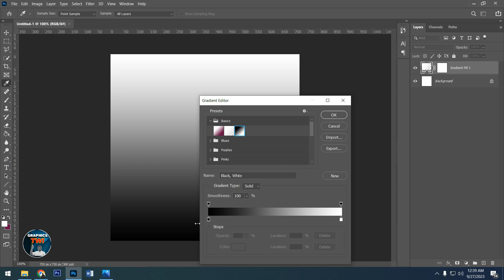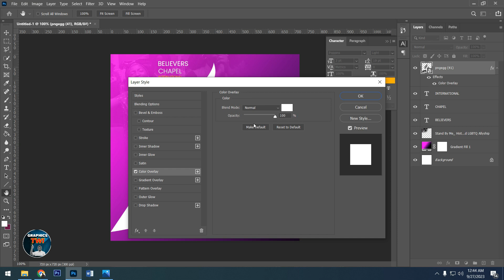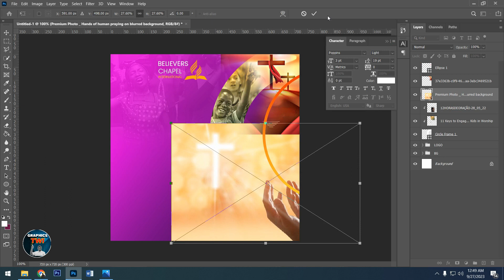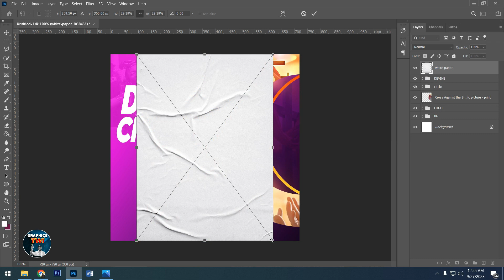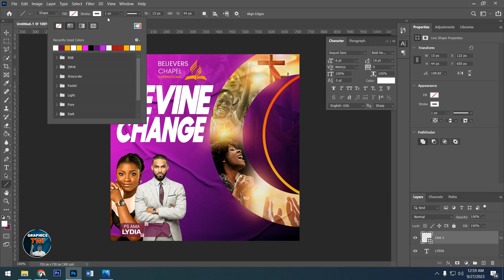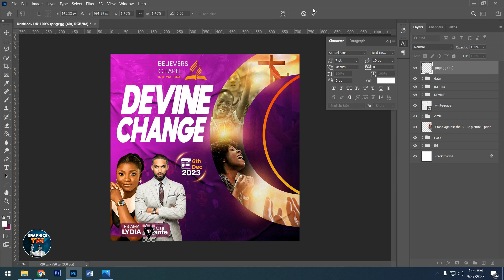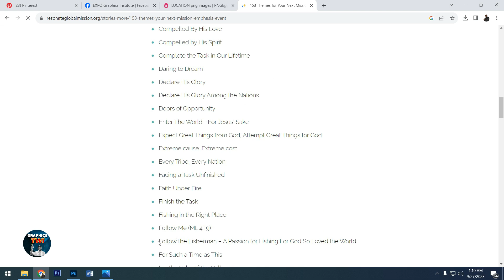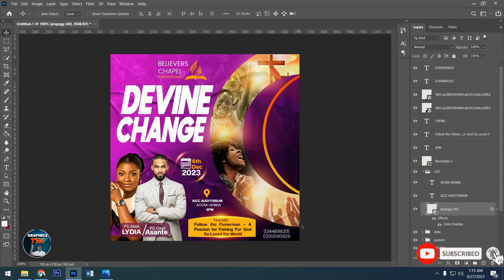HOW TO DESIGN NEW CHURHC FLYER - DEVINE CHANGE- 2023 IN TWI - PHOTOSHOP TUTORIALS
Previous Videos

 • GHANA@66 INDEPEND...

 • GHANA@66 INDEPEND...